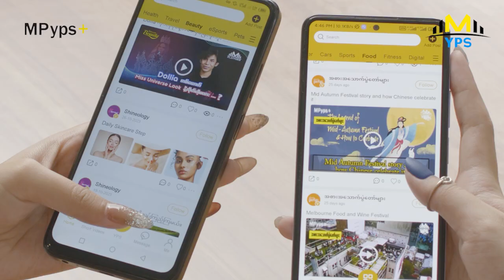ဂရေ့စ်အတွက် အပေါ့ပါးဆုံးဖက်ရှင်က အားကစားအင်္ကျီပဲ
ပဝါပါးပါးက မေ့ဂရေ့စ်အတွက် ပထမဆုံးဇာတ်လမ်းတွဲပါ. မေဂရေ့စ်